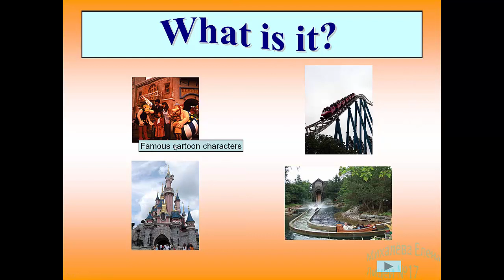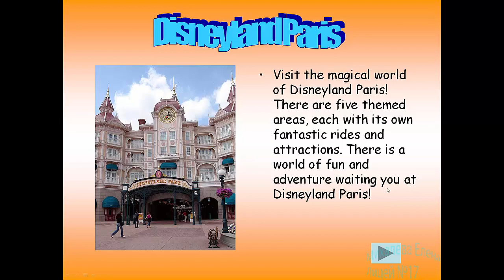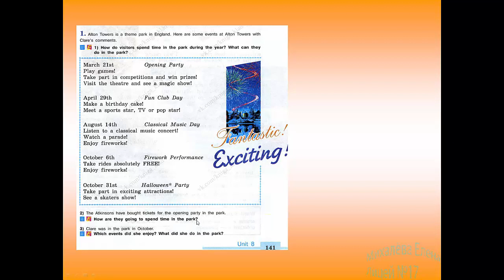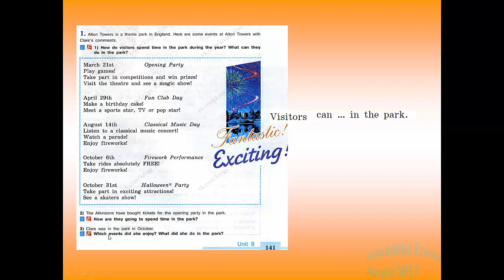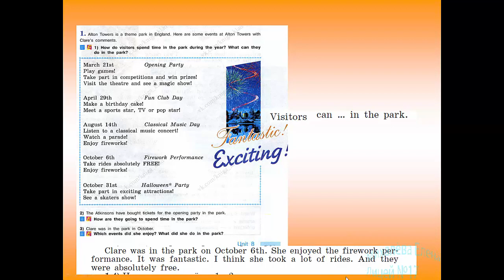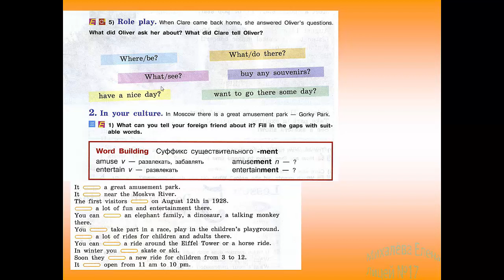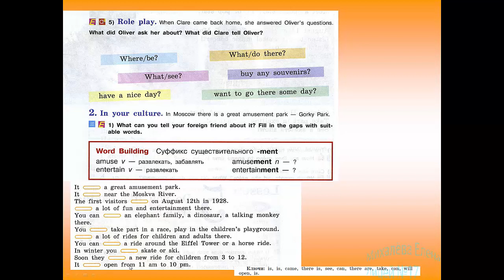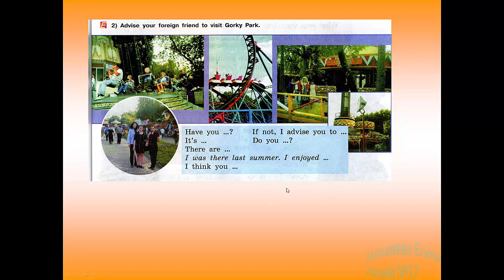5ге 30 04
Theme parks